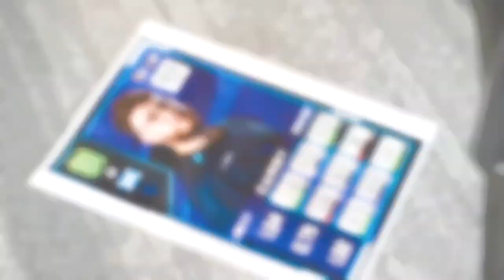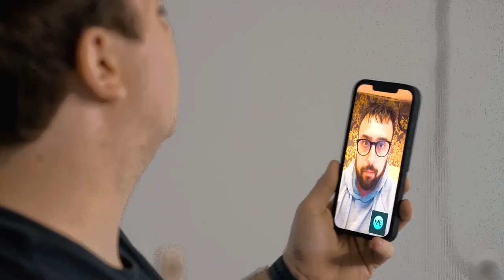New York Subliners CDL 2024 Roster Reveal (Sib)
The New York Subliners Roster Reveal Video For The 2024 Call Of Duty League Season